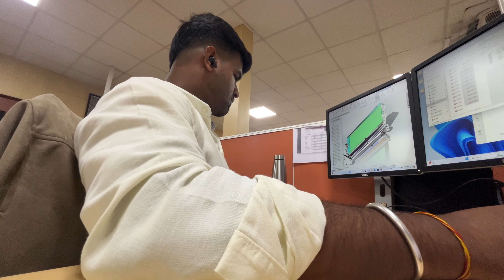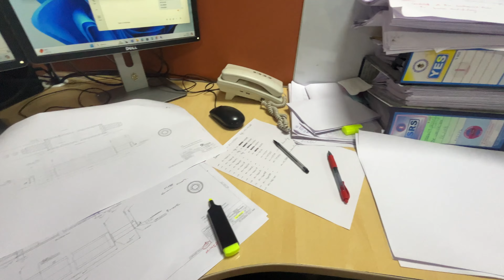ನಾನು ಏನು ಕೆಲಸ ಮಡದು? || Gear Up Mr.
What i actually do?
I have completed my B.E in Mechanical, Now I work as a Design Engineer.